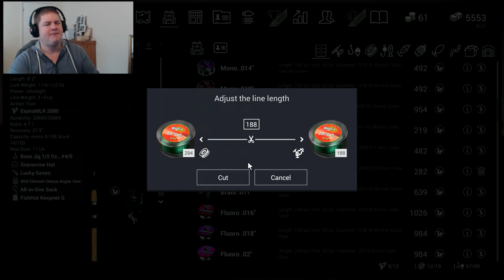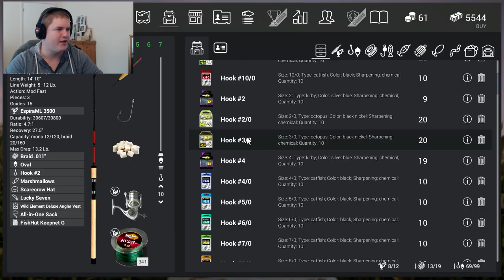NEW STUFF EVERYWHERE - Fishing Planet Gameplay w/leeroy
Updates! Updates everywhere!

Fishing Planet is a unique and highly realistic online first-person multiplayer fishing simulator developed by avid fishing enthusiasts for anglers to bring you the full thrill of actual angling! Choose your lures, make your trophy catches, discover new possibilities and sharpen your real angling skills anywhere, anytime with your friends!
Aside from a rare few, there were no decent fishing games created over the whole 30-year history of game development. And not a single one in recent years! Don’t we anglers deserve better than that?
Fishing Planet decided to set this historic injustice right and finally make a game that fishing enthusiasts were waiting for all these years! And according to our Beta Testers, we hit the mark!
Fishing Planet isn’t just a game about fishing. Stunning eye-candy graphics, superb hydro and aerodynamics, realistic tackle behavior and damage based on actual simulation physics and, most importantly, fish with artificial intelligence for completely lifelike behavior make this a true-to-life fishing simulator that can help you improve your actual angling skills!
The combination of unique graphics, realistic game physics and sophisticated AI will bring the realistic world of fishing directly to your computer screen!